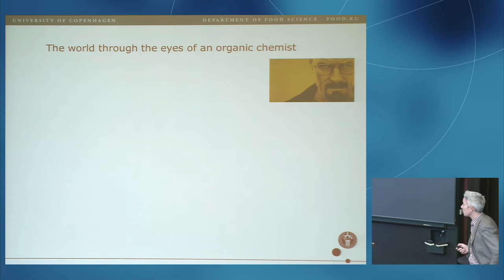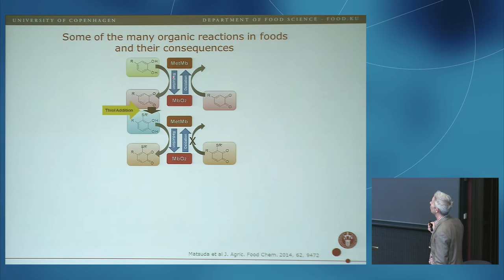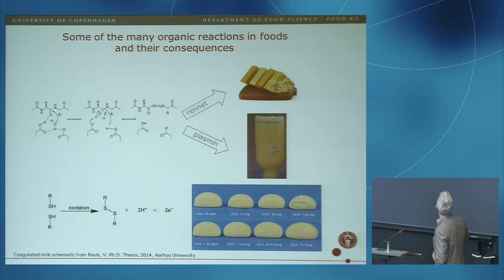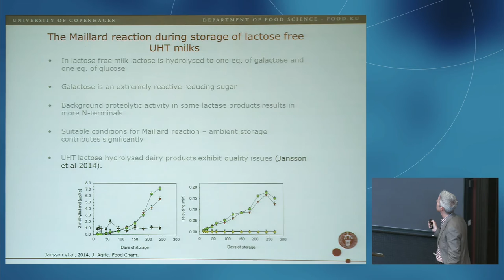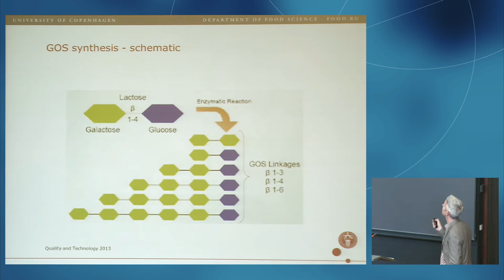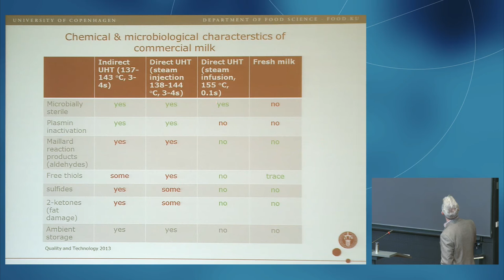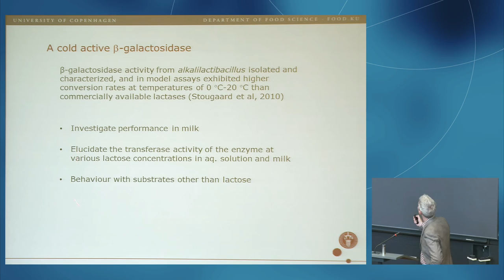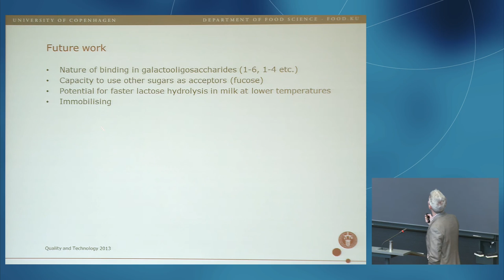Dairy Science through the eyes of an organic chemist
Food Science Lecture by Colin Ray, Head of the FOOD-section Dairy, Meat and Plant Product Technology:
My presentation will be a bit of a whistle-stop tour of the areas of dairy and food science that interest me, and how I look at science through the eyes of an organic chemist.  My formal education is in organic chemistry and, in many cases, this is how I observe dairy science and technology.  I think about which molecules are present, how they react with each other under given conditions, how I can measure the outcomes of whatever chemistry is occurring and what this means for the dairy product in question.  In my presentation, I will give some examples of published research that I have conducted during my time in the dairy industry, mainly addressing the chemistry of UHT-treated milk, and how understanding the link between milk composition, processing and chemistry can allow us to contribute to the development of new types of dairy products.  I will also present some very new results from a project dealing with new enzymes for dairy applications.  Finally, I summarise some new projects that are just starting, addressing the Maillard and subsequent reactions in heated milk and new strategies for controlling this undesired chemistry, the enzymes, oligosaccharides and modern dairy processing.